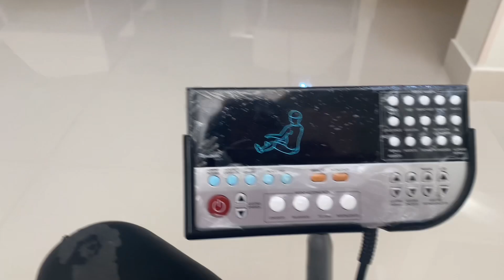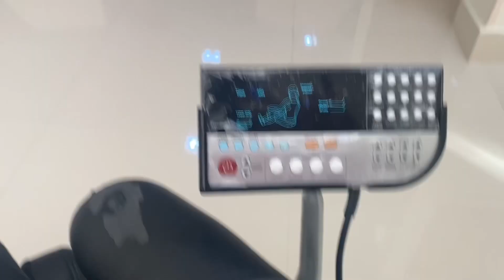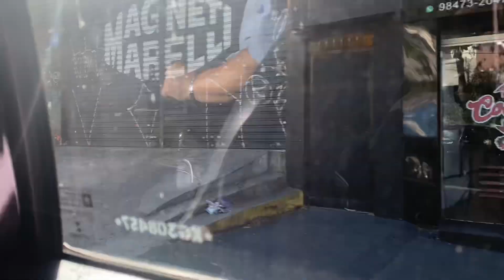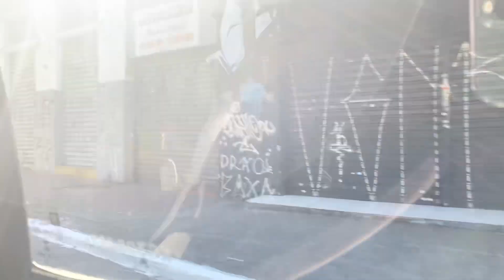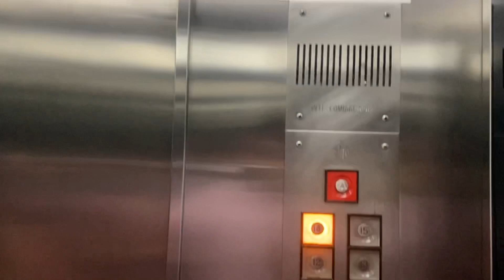VOCÊS NÃO VÃO ACREDITAR O QUE MEU MARIDO APRONTOU NO MÉDICO!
Olá, somos o Casal Fiori, Jorge e Tabata e nossos filhos de 4 patas Duque e Amora! ❤️

Aqui nós compartilhamos com vocês um pouco da nossa rotina. Fazemos vários vídeos de faxina, compras do mês, receitinhas, nossas viagens e muito mais.  Espero que com os nossos vídeos, você se sinta feliz e em casa!

Nosso maior objetivo é registar a nossa história e compartilhar tudo com você. Espero que goste!

Nossos vídeos são diários!

Deus abençoe!